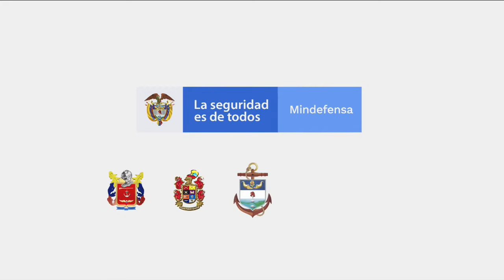PROMO | El mayor golpe al narcotráfico en décadas, la caída de 'Otoniel'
Así cayó el mayor narcotraficante de Colombia, la Operación Osiris permitió la captura de alias 'Otoniel' poniéndole fin a una historia de violencia financiada por el narcotráfico
Sigue la OperaciónValor